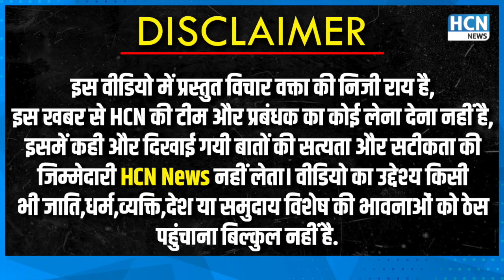Loksabha Election 2024- Modi vs Rahul gandhi पर ताऊ ने गर्दा उड़ा दिया ! @HCNNewsIndia modi vs all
Loksabha Election 2024- Modi vs Rahul gandhi पर ताऊ ने गर्दा उड़ा दिया ! @HCN News  modi vs all

Loksabha Election 2024 को लेकर अभी से सभी राजनीतिक दल मैदान में है.Loksabha Election 2024 से पहले ही देश की जनता चुनावी मूड में है और अपने अपने तरीके से अपना नेता बता रहा है.कोई बोल रहा है की 2024 election में फिर से MODI जी आयेंगे कोई बोल रहा है 2024 में rahul gandhi प्रधानमंत्री बनेंगे। आप क्या सोचते है,आप अपनी राय कमेंट करके बताये !

narendra modi,
bjp news,
modi news today,
todays news,
latest news,
election 2024,
lok sabha election,
2024 election,
election 2024 survey,
public opinion 2024 election,
public on modi,
narendra modi,
modi news,
election 2024,
2024 loksabha election,
latest news,
todays news,
who will be the prime minister in 2024,
prime minister election 2024,
public opinion on election 2024,
election 2024 survey,
survey loksabha election 2024,
modi election 2024,
lok sabha election 2024 latest survey,
india news,
bjp news,
sonia gandhi,
priyank gandhi